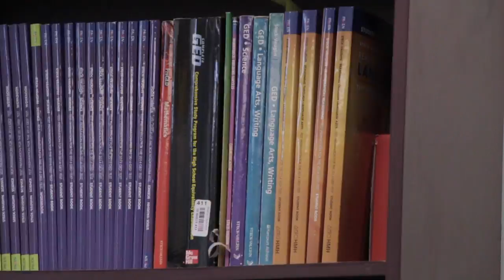Promotor Pathway- A New Model for Youth Development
LAYC youth participants in LAYC's Promotor Pathway share their experience with their Promotor. Promotores work on a one-on-one basis with each youth to remove barriers, proactively encourage participation in a broad set of LAYC services, and connect them to other needed resources through participation in a broad set of LAYC services, and connect them to other needed resources within the community so they may make a successful transition to adulthood and reconnect to their families and communities.